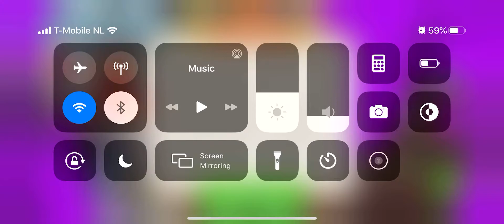Gallery Coloring Book & Decor Level 33